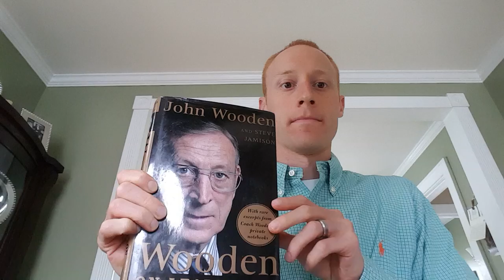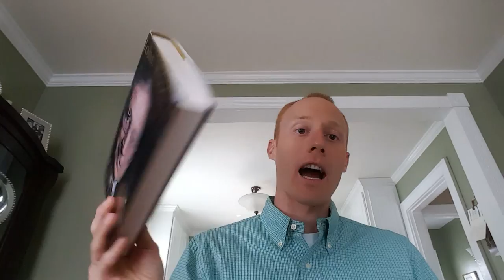Wooden on Leadership by John Wooden: A 5 Minute Summary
Here is my 5 Minute take on the book.   I recommend this book to anyone who is a leader in any way.  If you want more book reviews or information from me check out martingrowth.weebly.com.